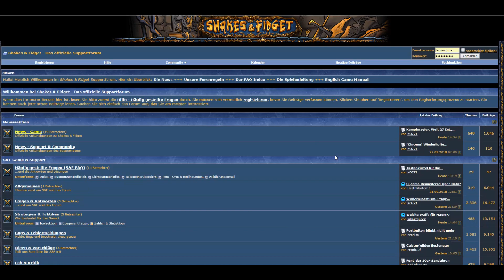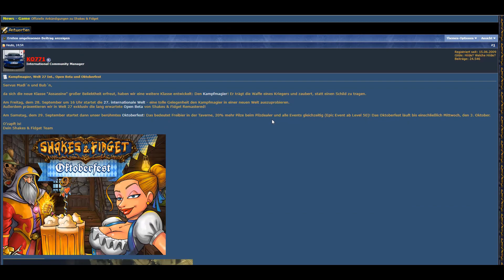★ Neue Klasse! Der Kampfmagier! + Serverstart + 5 Fach-Event + Remastered ★ w27.sfgame.net ★